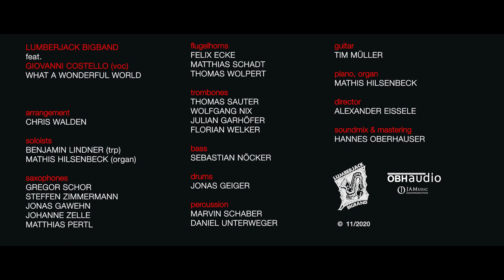Lumberjack BigBand feat. Giovanni Costello (voc) "What a wonderful world" - Vocal-Version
Giovanni Costello and the Lumberjack BigBand with a strong statement in difficult times.

Music/Words: George David Weiss/Bob Thiele

Vocals:
Giovanni Costello

Musicians:
Saxophon:
Gregor Schor,
Steffen Zimmermann,
Jonas Gawehn,
Johanne Zelle,
Matthias Pertl

Trumpets:
Felix Ecke,
Benjamin Lindner (solo),
Matthias Schadt,
Thomas Wolpert

Trombones:
Thomas Sauter,
Wolfgang Nix,
Julian Garhöfer,
Florian Welker

Rhythm:
Jonas Geiger (dr)
Sebastian Nöcker (b)
Tim Müller (git)
Mathis Hilsenbeck (keys+solo)
Daniel Unterweger (perc)
Marvin Schaber (perc)

Musical Director:
Alexander Eissele

Arrangement:
Chris Walden

Sound Mix and Master:
Hannes Oberhauser

Movie Director:
Tom Krug